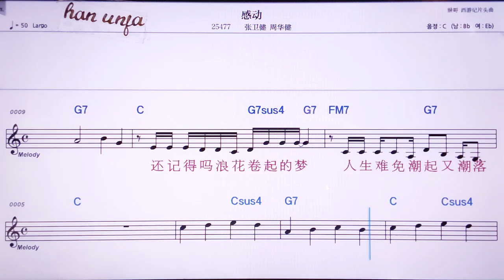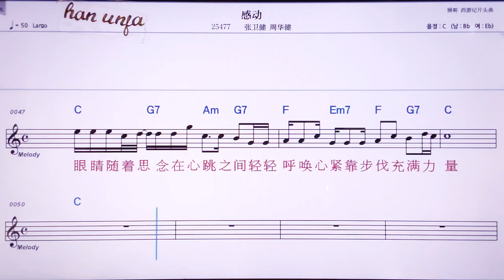💖깐뚱/짱위웨이찌앤 쩌우화찌앤 👍MR,노래방, 악보, 코드,Karaoke With Sheet Music